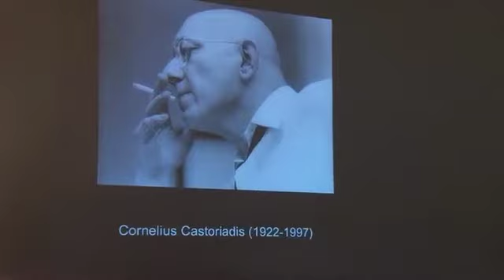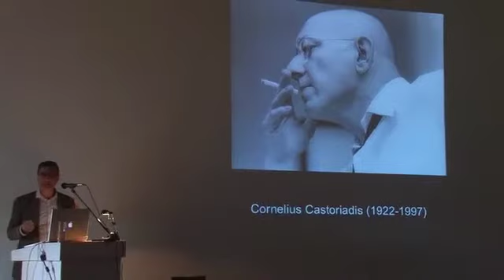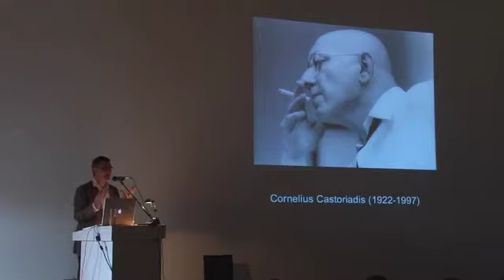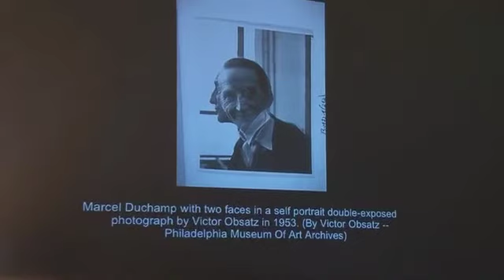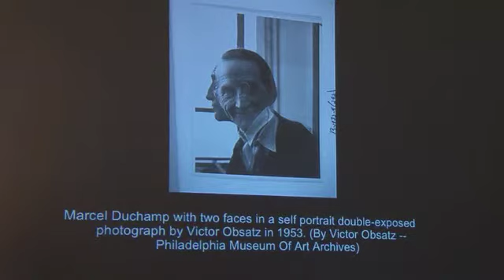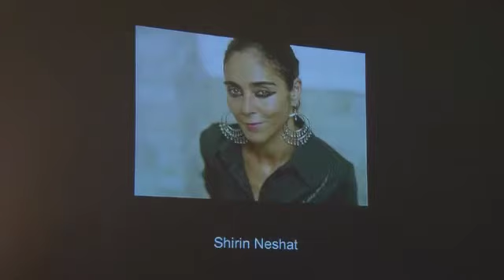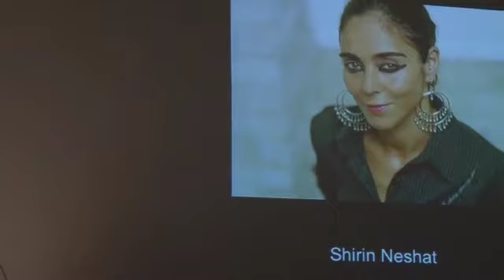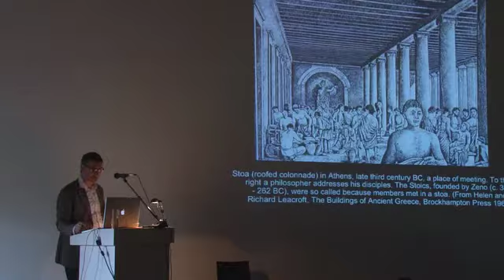Nikos Papastergiadis - Art and the Cosmopolitan Imaginary - Part 3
Nikos Papastergiadis speaks about the globalization of culture and its meaning for people and institutions involved in the world of the arts.